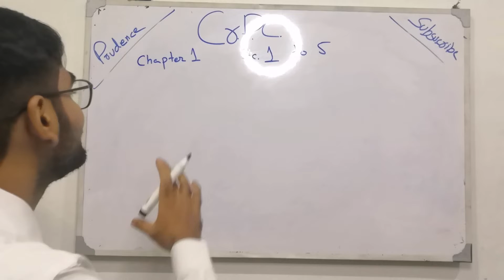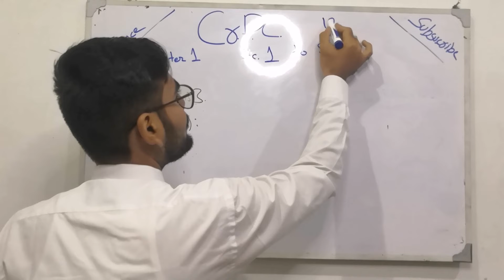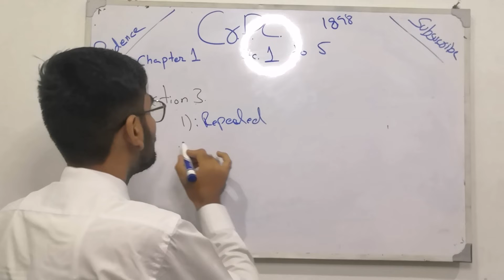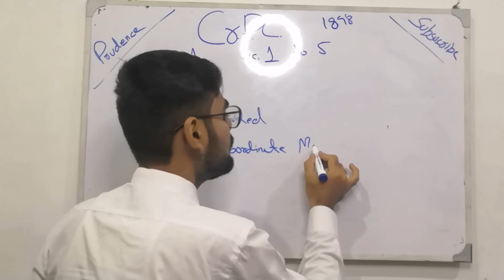Crpc Section 1 to 3 | Crpc lecture by M. Noor Ul Hassan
Code of criminal procedure 1898 lecture in urdu
criminal procedure code
Section 1 of Crpc
Section 2 of crpc
section 3 of crpc
preamble of crpc
crpc lecture 1 in urdu
criminal procedure code lecture in hindi
criminal procedure code 1973
crpc revision
crpc lecture in hindi
crpc lectures
crpc important sections
crpc chapter 1
chapter 1 of crpc
crpc chapter 1 in urdu
INQUIRY, INVESTIGATION & TRIAL, FIR & COMPLAINT ,
BEST EVER LECTURE ON CRPC